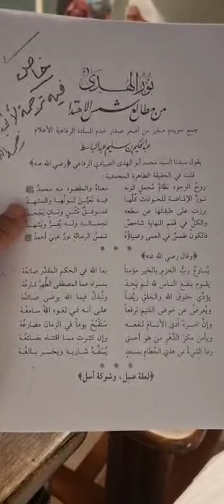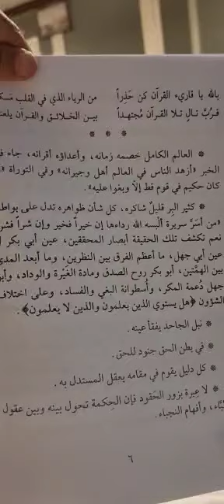(نور الهدى مطالع شمس الإهداء)تأليف(محمد بهاء الدين الرواس+أبي الهدى الصيادي)ترتيب(عبدالباسط السقباني